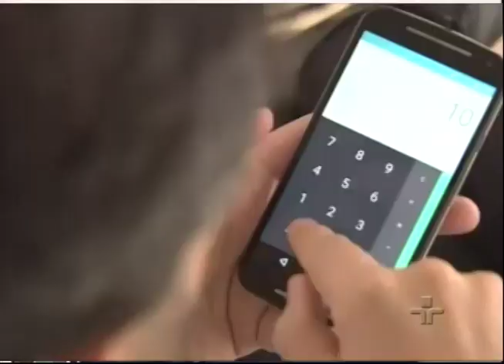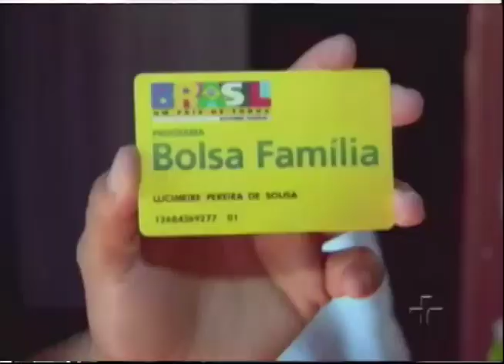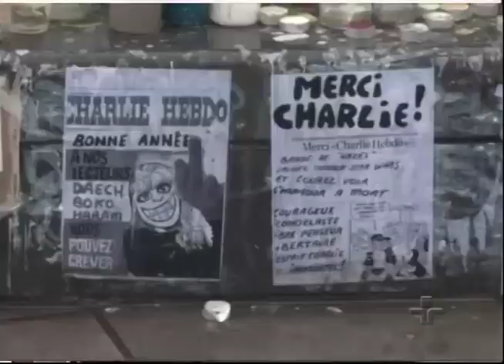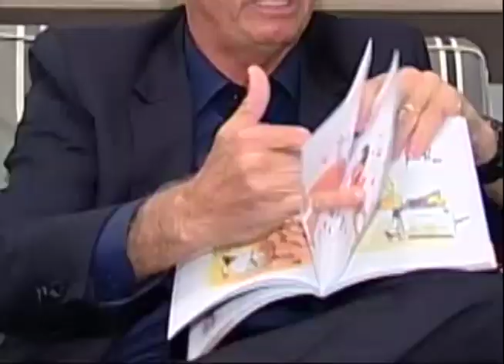Entrevista EXCLUSIVA com o deputado federal Jair Bolsonaro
O deputado federal pelo PP-RJ, Jair Bolsonaro, esteve no RS para falar com os seus simpatizantes. Em uma entrevista polêmica, o deputado falou sobre o governo Dilma e as suas posições sobre temas como reforma agrária, gênero e sexualidade e crise econômica.